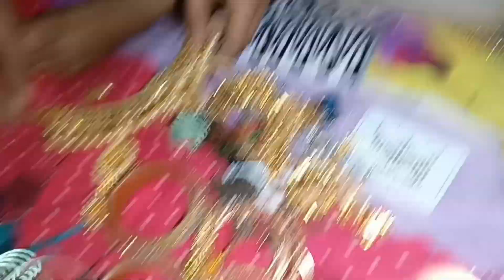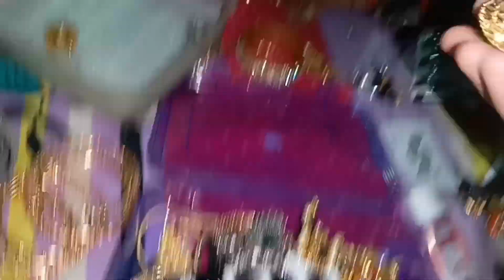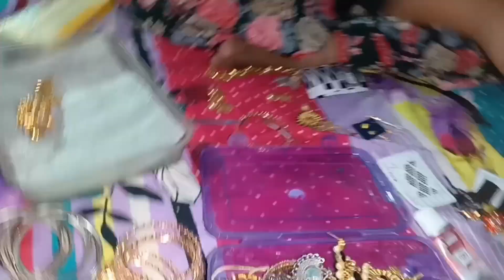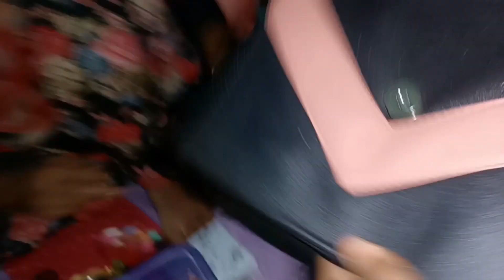daily routine vlogs Jaise hi Eid Kareeb a Rahi hai Eid ka kam badhta ja raha hai